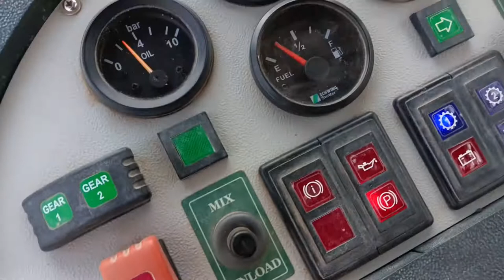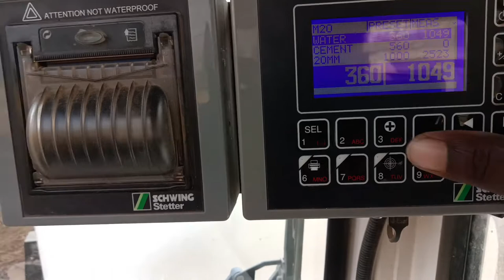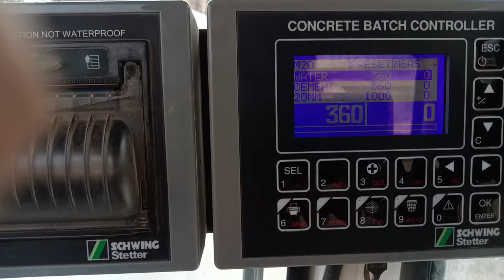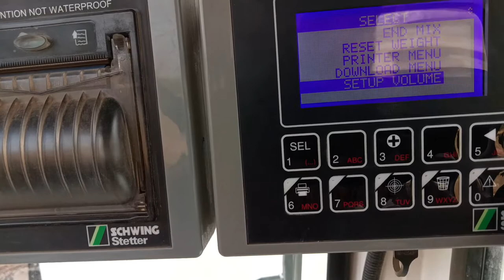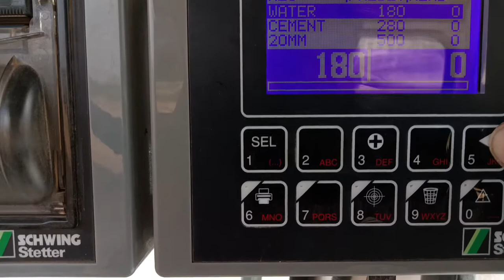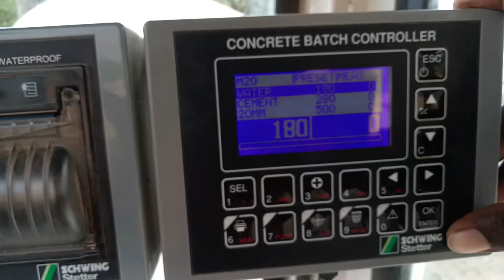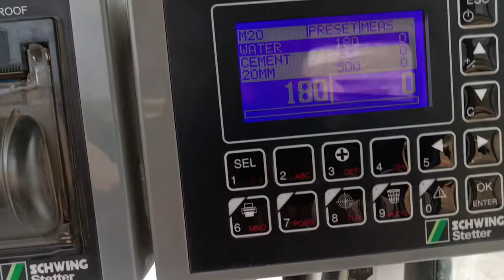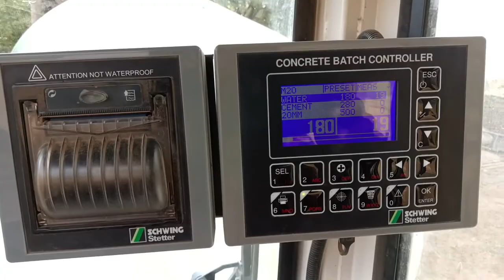🔥नया हेल्परकंफ्यूजकौनसापाइपकिधरलगाएं Pipe lagane ka Sahi tarika2022 naya video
नया हेल्परकंफ्यूजकौनसापाइपकिधरलगाएं Pipe lagane ka Sahi tarika2022 nayavideo XM Mein Pani Kitna le kaun sa pipe kidhar lagaen hello doston aaj ka video mein bataunga naya helper confuse kaun sa pipe kidhar lagaen ek sim Mein Pani Kitna len ful process dikhaunga video mein channel per pahli bar aaya tha subscribe kar lijiye video dekhne ke liye and Tak Bane rahe

Welcome my channel Ajax Flori 2022 KD
YouTube creator India

Is channel photo and vehicle ki video milegi

self loading concrete mixer
how to operate safe loading concrete mixer
Flori machine kaise chalayen
naya Flori machine
new Flori machine 2022
Self loading concrete truck mixer
how to operating concrete machine
concrete machine kaise chalayen

Thank you mere video dekhne ke liye